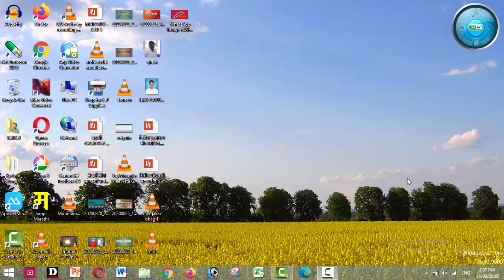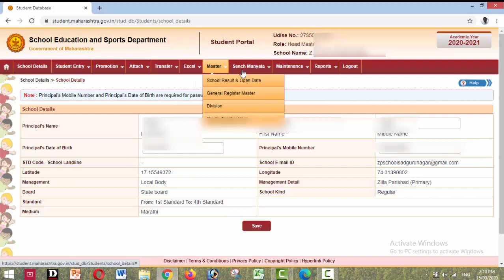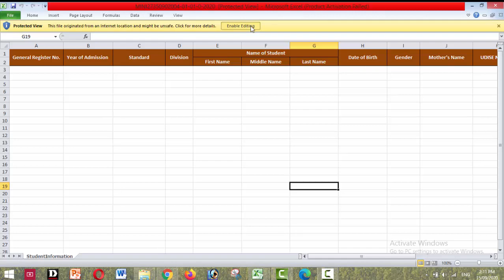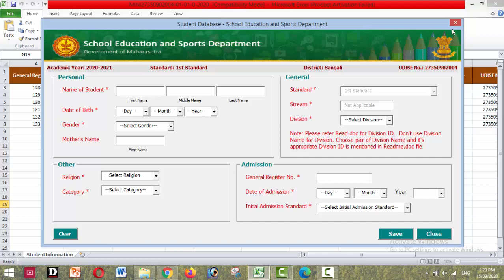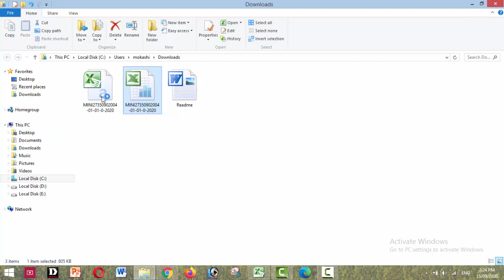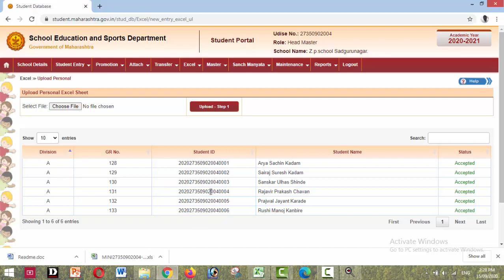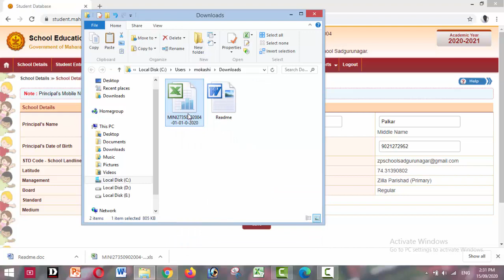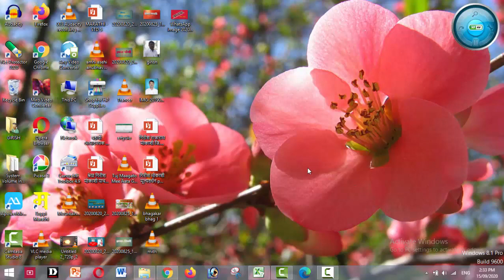NEW ENTRY,STUDENT PORTAL 2020 2021